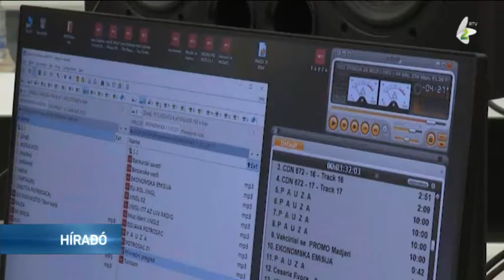Hazajöttünk, itthon vagyunk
Hazajöttünk, itthon vagyunk – ez a címe médiaházunk legújabb rádiósorozatának, amely havonta egyszer, hétfőnként kerül adásba a délelőtti Mozaik című műsor keretében.